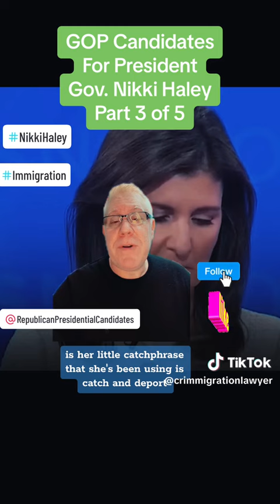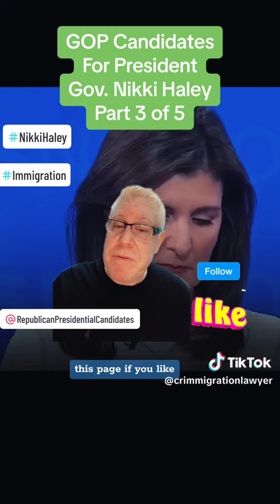Part 3: GOP Candidates for President - Gov. Nikki Haley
greenscreen foryourpage nikkihaley immigration immigrationlaw GOP Immigration Attorney Sergio Benavides summarizes Nikki Haley’s position on Immigration should she become president.